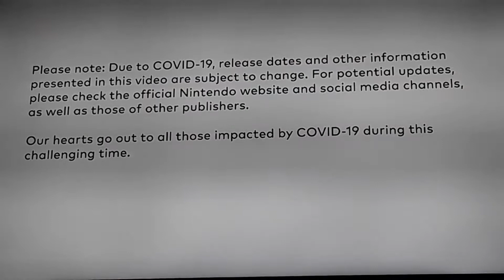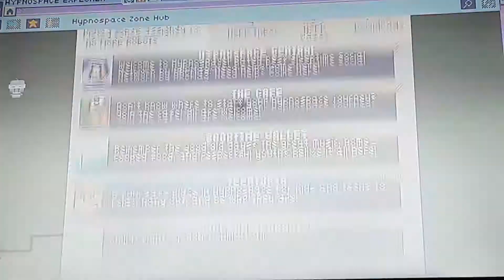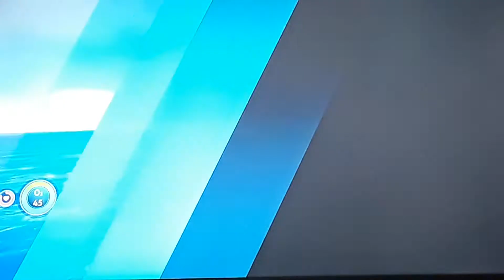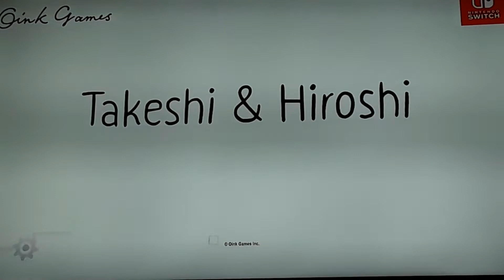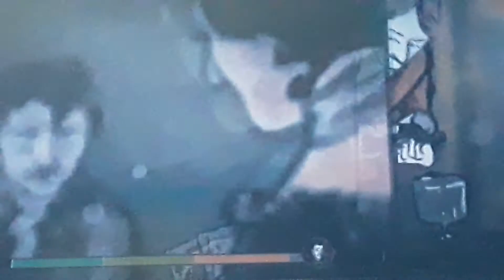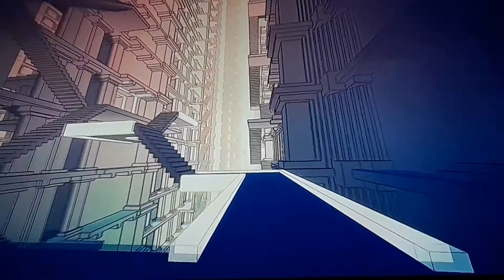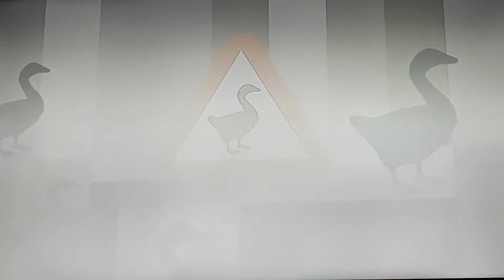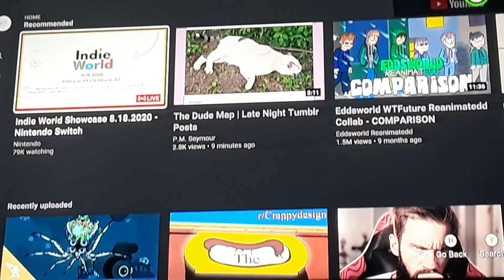Indie World | It exists I guess